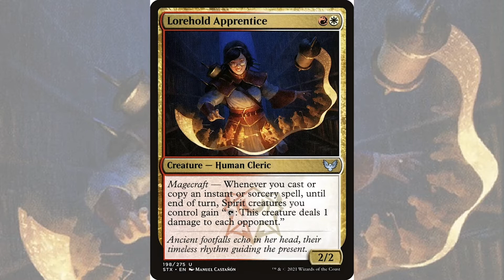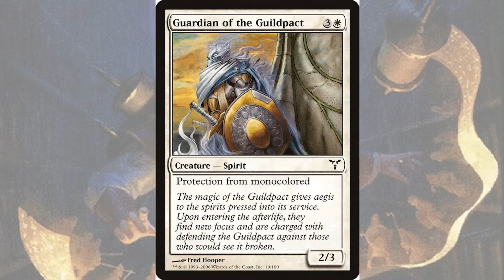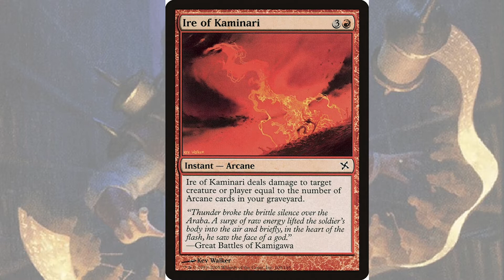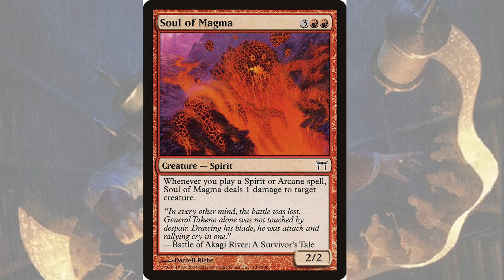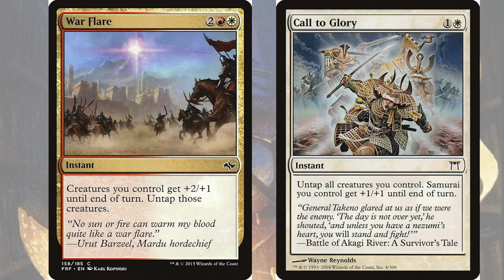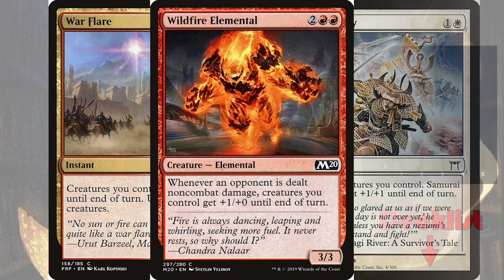Ghosts of Kamigawa l Lorehold Apprentice l PDH l Pauper Commander l Magic the Gathering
Pauper Commander Deck Tech

It seems like everyone likes us moving to shorter videos and not reading the cards aloud as often. Do you agree? Or would you prefer we go back to giving the full information with more cards?
Let us know what you'd like to see in future episodes! - THE PDH Gang